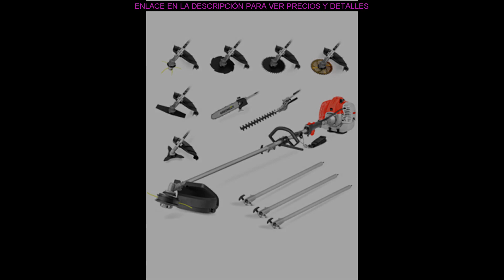sierra podadora electrica telescopica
Si quieres comprar este producto, puedes hacerlo en este link
PODADORAS DE MANO MANUALES
PODADORAS ELÉCTRICAS
PODADORAS A GASOLINA